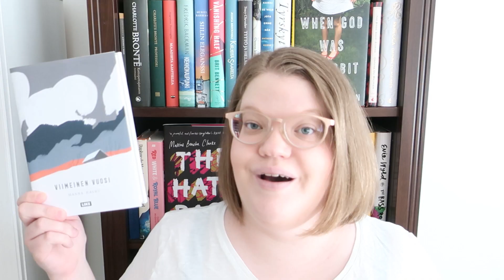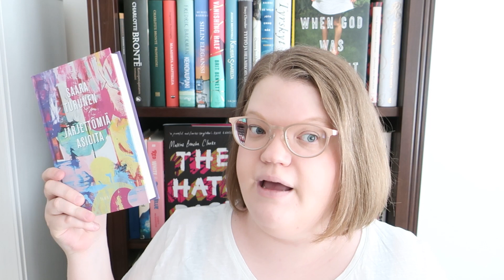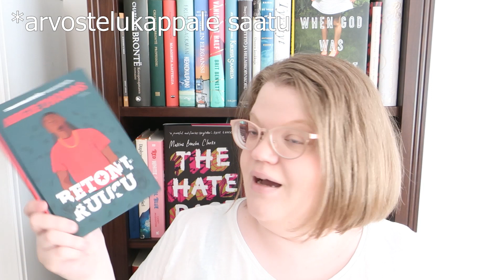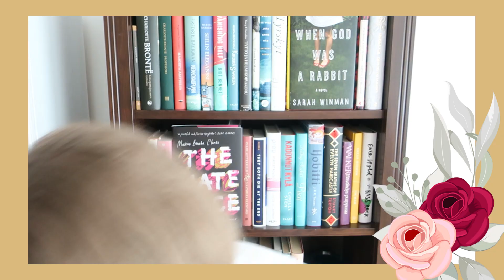Syksyn kirjauutuudet 2021!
Kävin läpi kustantamoiden uutuuskatalogit syksylle 2021 ja löysin 20 itseäni kiinnostavaa kirjaa. Käsittelyssä myös kevään uutuudet, mitkä kirjat sain luettua ja mitkä jäivät kesken?

Syksyn uutuudet alkavat kohdasta 6:07